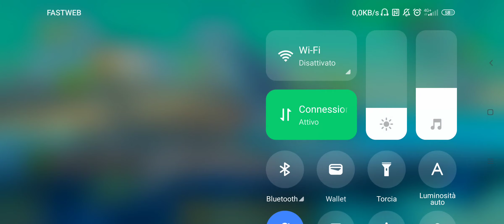l'arrivo di Godzilla Hungry Shark